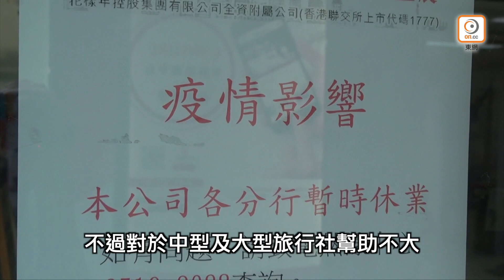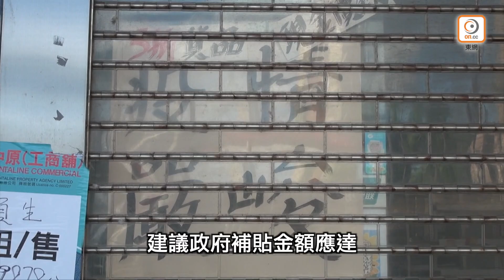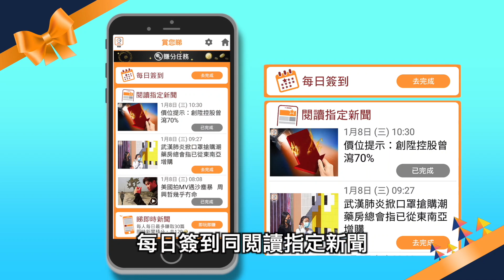【on.cc東網】東方日報A1：第3輪補鑊掟百億 健康碼拖到11月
港府抗疫不力，救市無方，動用七百一十億元向每名市民派一萬元救市，卻放寬禁令漏招引發第三波疫情，迫令密鑼緊鼓推出的旅遊復甦計劃及港版健康碼擱置，眼見內地及澳門互通，本港卻深陷疫困遠遠落後，本港旅遊餐飲零售全告「冚旗等打救」。據悉，旅遊業界近日與政府達成共識，獲當局推第三輪防疫抗疫基金再補漏，按旅行社規模發放資助，估計多個行業會要求再補漏發放資助，預期耗資超過百億元，而煞停的港版健康碼指望最快十一月重推。政府發言人回覆指，政務司司長和財政司司長會聆聽各界意見，制訂具體支援方案。